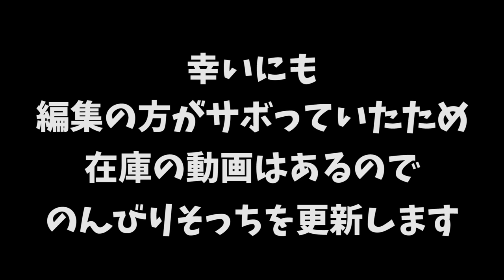ミャンマーせいざチャンネルからのお知らせ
余計なことを発信して軍から取り締まられないように、しばらくはおだやかにします。
顔出ししているスタッフを守るためですが、ご容赦ください。

アキ